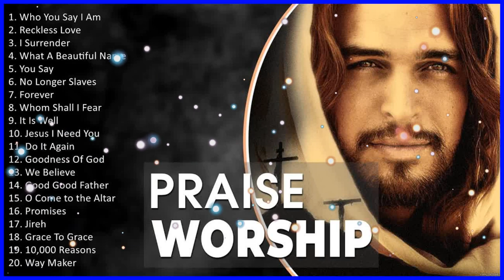Hot Christian Songs 2023 🙏 Worship Songs 2023 Playlist